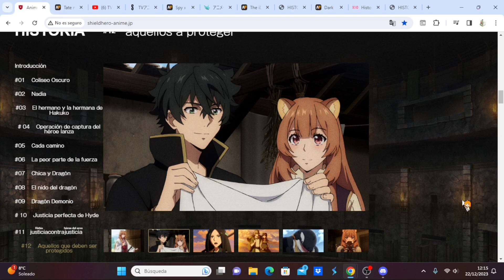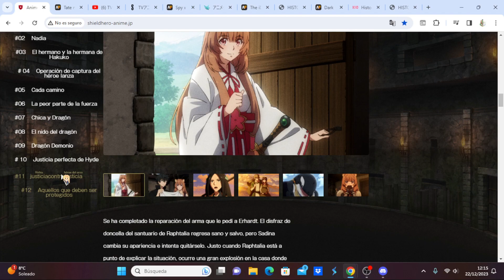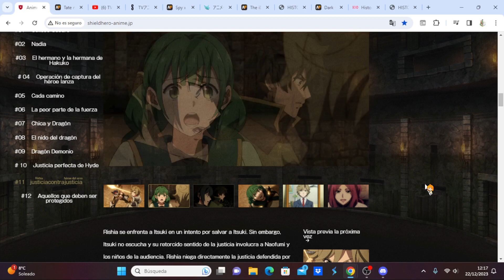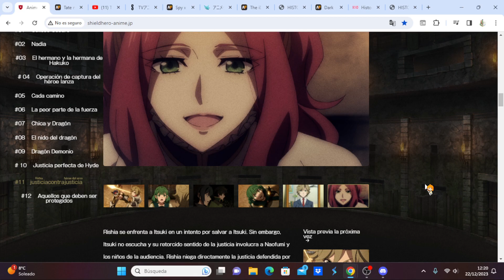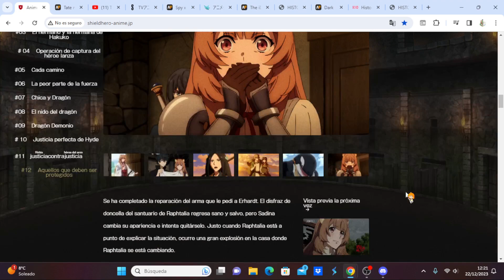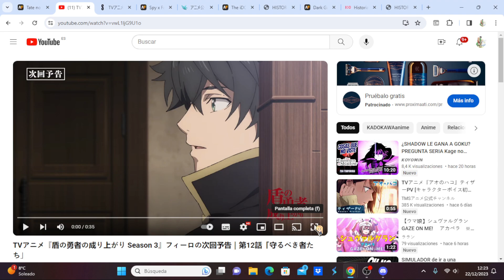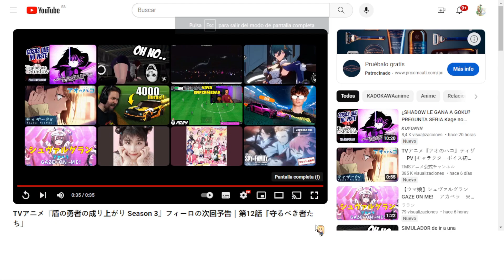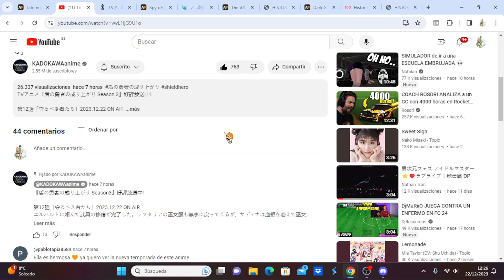Tate no Yuusha no Nariagari Season 3 comentando avance del capítulo 12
Anime Opening and Ending: Tate no Yuusha no Nariagari Season 3